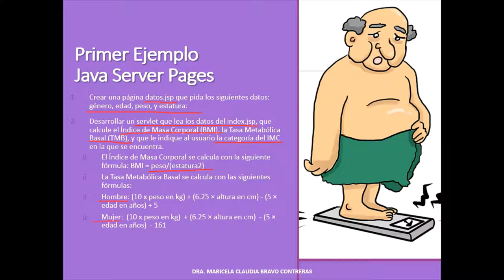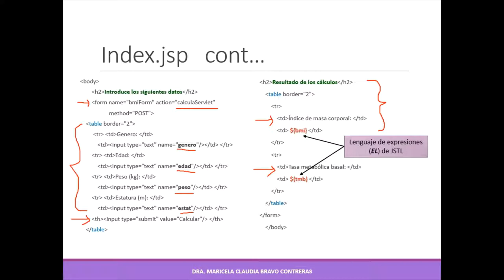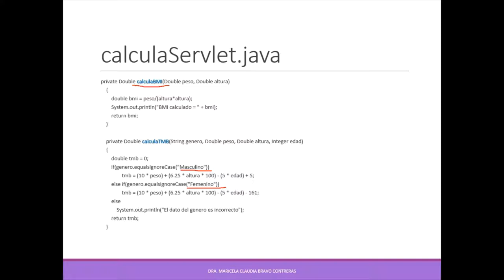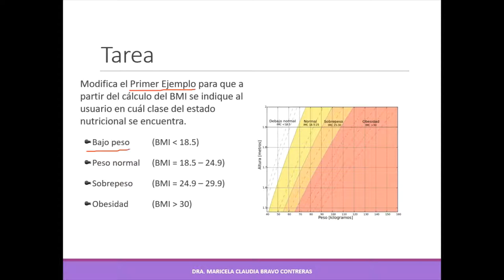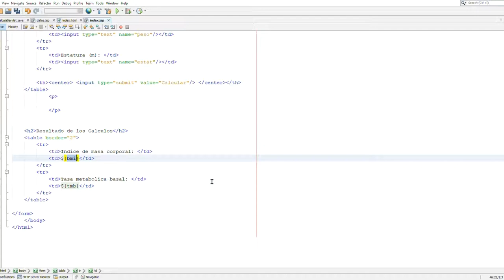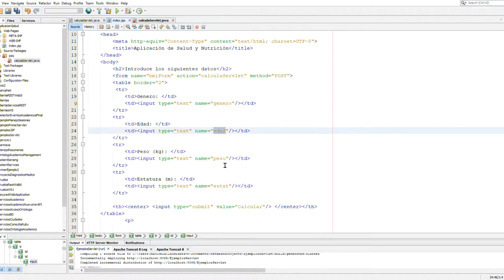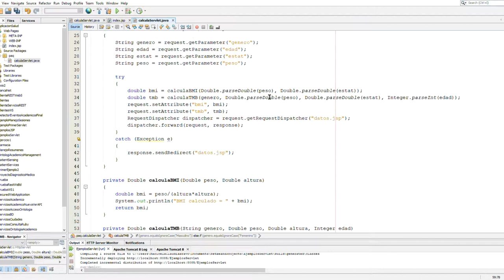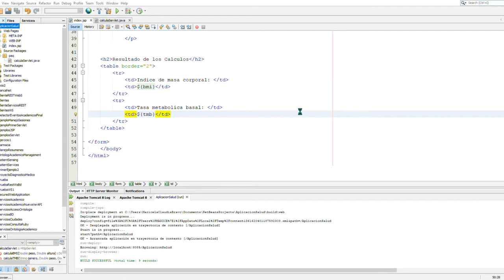Primer Ejemplo de JSP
Se muestra el desarrollo de un JSP y un Servlet para calcular el índice de masa corporal y la tasa metabólica basal.